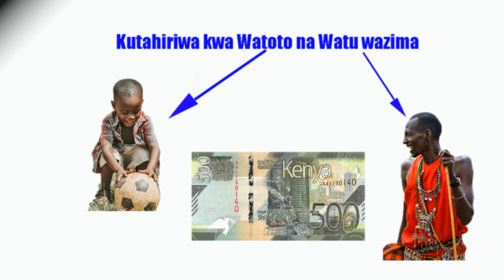Free Family planning services at Wananchi Maternity and Nursing Home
Wananchi Maternity & Nursing Home in partnership with Population Services Kenya has organised an event that will take place on the 28 th and 29 th October 2020 from 7:00 am to 5:00 pm for the two days, where by all family planning services will be available for free.Circumcision service will be offered at a reduced price of 500 Kshs only.